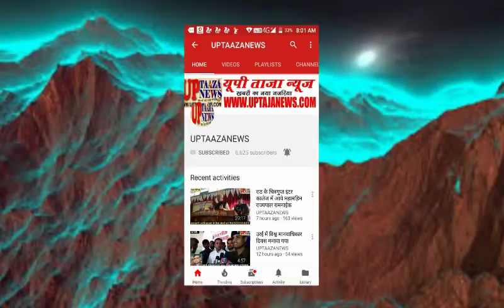राठ में पंचायत द्वारा हुक्का-पानी बंद के फरमान पर गांव पहुंचे अधिकारी,यह निकला पूरा मामला